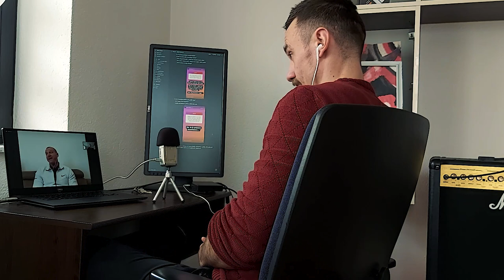Dušan Petrović - nauka.fit podcast #4 - Keto, detoks, samopouzdanje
0:00 - Pitanja i "Hipertrofija Ruku"
2:33 - Intro
3:17 - Dušan i klijenti
7:47 - Kako prepoznat nepouzdanog klijenta
9:49 - Zašto ljudi odustaju
13:10 - Dušan mađioničar
16:53 - Kako doć do knjige "Smršaj glavom"
17:52 - Keto dijeta
26:07 - Da li se računaju proteini iz badema, zoba u proteine
34:09 - Spora ili brza ponavljanja
35:35 - Bolovi u leđima
39:08 - Da li teretana povećava samopouzdanje
42:24 - Detox
46:09 - Ruke poslije treninga nogu
50:32 - Mršat u toku sportske sezone
52:40 - Outro

ZAPRATI ME ▹

VISOK ▹
1.86m
DEFINICIJA▹
88kg
MASA▹
96KG

Editujem u Premiere Pro + After Effects. Snimam kamerom Panasonic Lumix

Izricanje odgovornosti: Ismar Šaćirović nije ljekar ili medicinski radnik. Uvijek se posavjetujte s liječnikom prije nego što započnete bilo koji program vježbanja. Upotreba ovih podataka strogo je na vlastiti rizik. Ismar Šaćirović neće preuzeti nikakvu odgovornost za izravne ili indirektne gubitke ili štetu koje mogu nastati upotrebom informacija sadržanih u ovom videu, uključujući, ali ne ograničavajući se na ekonomski gubitak, ozljede, bolesti ili smrt.